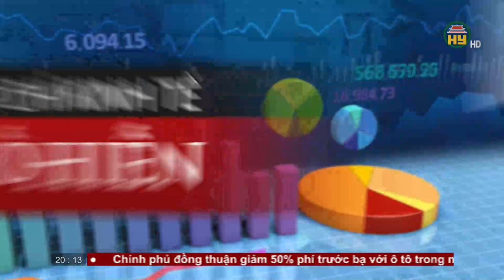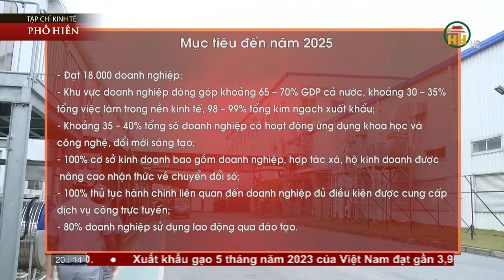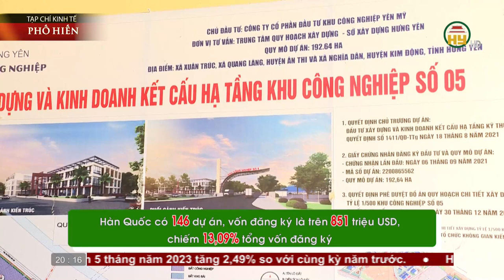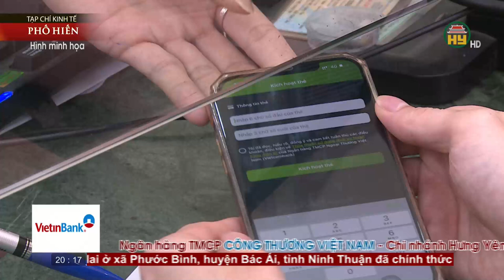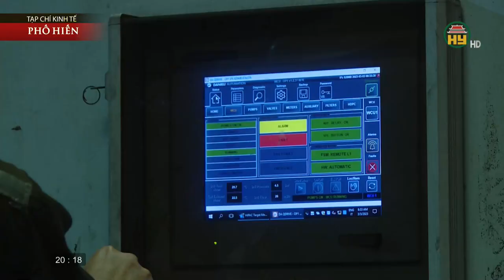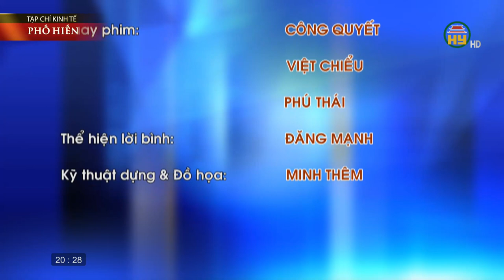Phát triển các diện tích nhãn chín sớm - Hướng đi mới cho hiệu quả kinh tế cao